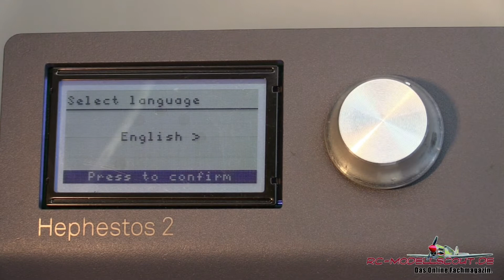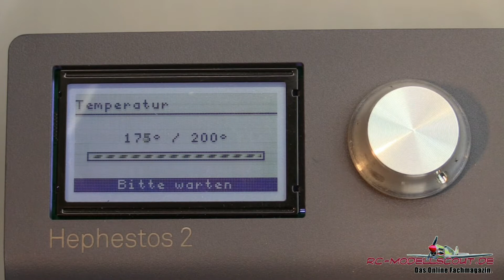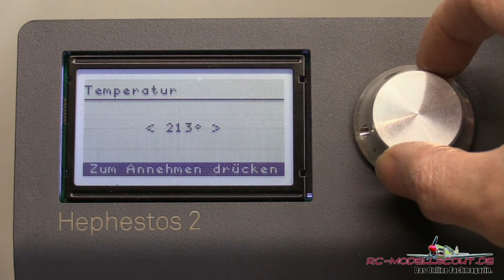Video zum Testbericht des 3D Druckers BQ Hephestos 2 von 3djake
Den Testbericht mit weiteren Bildern und vielen technischen Details findest du auf RC-Modellscout.de